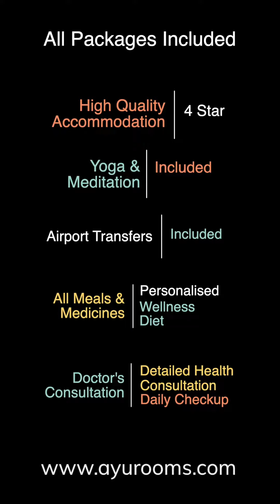Garden Cottage at Manaltheeram Ayurveda Beach Village | Ayurveda Resort | Kovalam | Kerala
Welcome to Manaltheeram Ayurveda Beach Village, where wellness meets paradise! 🌴🌞

In this video, we're taking you on an enchanting tour of the Garden Cottage at Manaltheeram, one of Kerala's finest Ayurvedic beach resorts. If you're dreaming of a beachfront escape with the magic of Ayurveda, you've come to the right place. 🌊✨

Manaltheeram is part of the incredible Somatheeram Ayurveda Group, nestled in the serene coastal town of Chowara. Its sister properties include Ayursoma and Somatheeram Ayurveda Village.

Now, you might be wondering, "What's the best room category at Manaltheeram?" Well, we've got the inside scoop! Our top recommendation is the Deluxe Cottage, which offers stunning sea views that will leave you breathless. 🏖️

Curious about the difference between the Deluxe Cottage and the Garden Cottage? It's all about the view! Deluxe Cottages are right on the beach, while Garden Cottages provide lush garden vistas, though they all have outdoor sitting areas overlooking the sea.

And speaking of location, Manaltheeram is just a 30-minute drive from Trivandrum International Airport in Kerala, India. Nestled in Chowara, it's close to renowned beaches like Hawa Beach, Kovalam Beach, and Lighthouse Beach. 🌅🏖️

Now, let's dive into what Manaltheeram has to offer! 🌿

This haven specializes in Ayurvedic treatments, addressing a wide range of health concerns from back pain to skin issues. There's also a fantastic anti-aging program that focuses on detoxification and rejuvenation. Plus, you can experience the transformative power of Panchakarma with their Body Purification program. 🌱✨

Wondering what's included in a typical Ayurveda package at Manaltheeram? It's a holistic package that deals with accommodations, thorough health consultations, Ayurvedic treatments, yoga, meditation, and all your meals. They even provide Ayurvedic medicines throughout your stay. It's a complete wellness experience like no other. 🧘‍♀️🍲

And here's the secret to getting the best deal and service: Connect with our Chief Experience Officer, Aly Alidina.

He's your go-to guru for tailoring your stay, finding the perfect room, and scoring the best package at an unbeatable price. We offer a "best price guarantee," so you'll always get the most value when booking through Ayurooms. 💼🔒

Now, who should be packing their bags for this tropical escape?

If you crave a 4-star Ayurvedic resort with top-notch hospitality, yoga, meditation, delicious vegetarian cuisine, and easy beach access, Manaltheeram is calling your name.

While it's one of the best near Kovalam Beach, remember that the "best" resort is the one that aligns with your unique needs. That's why Ayurooms is here – to guide you towards your ideal wellness getaway. 🧘‍♂️🏝️

Don't leave your wellness journey to chance. Talk to the experts. And rest assured, with Ayurooms, you'll pay less for more.

Join us on this blissful journey towards holistic well-being. ❤️🌟